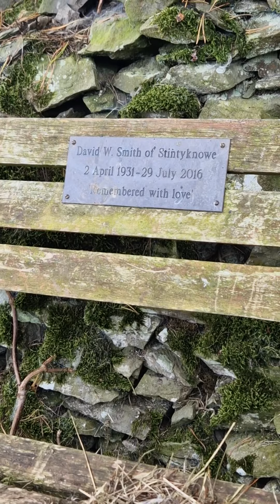HAWICK ANOTHER LONE GRAVE ON THE HILL